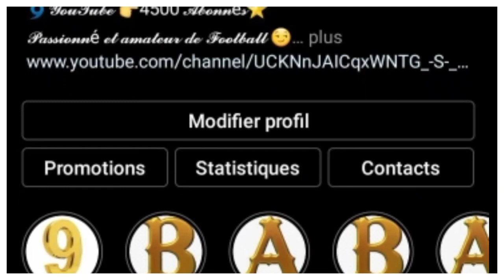POURQUOI OUSMANE DEMBÉLÉ EST DEVENU L'HOMME À TOUT FAIRE DE BARCELONE ?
FERRAN TORRES AU BARÇA POUR NOUS LIBÉRER, OUSMANE PLUS QUE JAMAIS ESSENTIEL DANS L'ÉQUIPE DU BARÇA. ANSU FATI DE RETOUR EN JANVIER. DANS CETTE VIDÉO JE VOUS PARLE DE L'ARRIVÉE DE FERRAN TORRES AU BARÇA MAIS ÉGALEMENT DU DOSSIER DEMBÉLÉ ET CELUI D'ANSU FATI. LE BARÇA FAIT-IL UNE BONNE AFFAIRE EN RECRUTANT FERRAN TORRES VOUS EN SAUREZ PLUS DANS CETTE VIDÉO.

Alors:
===》LIEN POUR INTEGRER LE GROUPE FACEBOOK FANS DU BARÇA:👇
Vous pouvez aussi me suivre sur mes réseaux:
===》LIEN DE LA PAGE: LE MEIILLEUR DU BARÇA:👇
VOUS POUVEZ AUSSI ME REJOINDRE SUR TIK TOK
Pour plus d'informations vous pouvez me contactez👇:
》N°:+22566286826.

All rights to: LaLiga, MediaPro, Liga 1, UEFA!